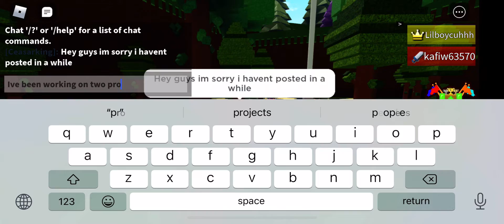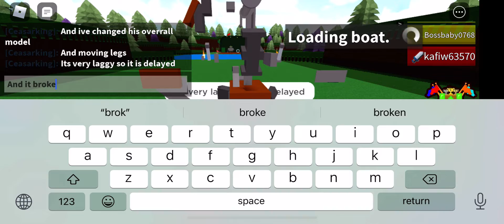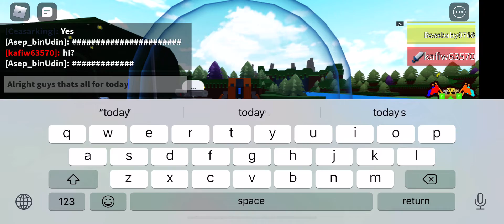Droideka remodel+ b2 super battledroid